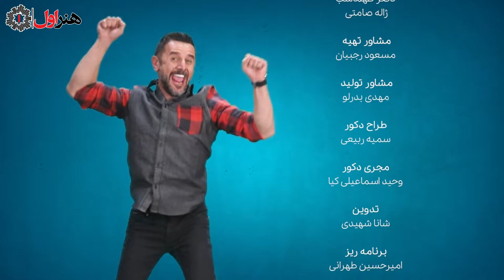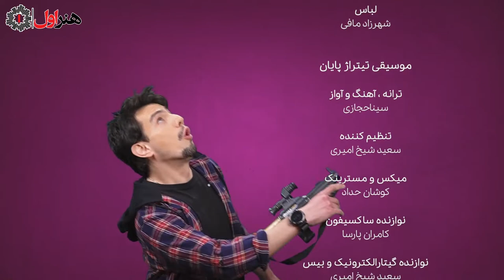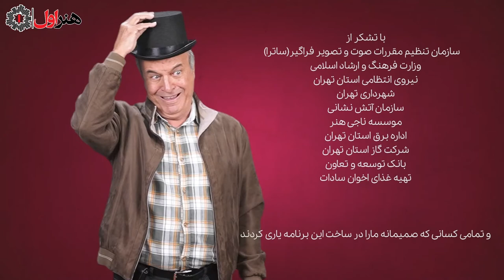Sina Hejazi - Parandeh | سینا حجازی - موزیک ویدیو تیتراژ سریال جوکر - پرنده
سینا حجازی - موزیک ویدیو تیتراژ سریال جوکر
پرنده

سینا حجازی
سینا حجازی خواننده، ترانه‌سرا، آهنگساز، تنظیم‌کننده، نوازنده و بازیگر ،سبک پاپ و رگی است.
او فرزند صدرالدین حجازی بازیگر ایرانی است.

Sina Hejazi - Parandeh

Sina Hejazi
Sina Hejazi is a singer, songwriter, composer, arranger, musician and actor, pop and reggae style.
He is the son of Sadr al-Din Hejazi, an Iranian actor.

شد و طی نزدیک به یک دهه فعالیت علاوه بر انتشار آثار فاخر و برجسته سینمایی , آلبوم های موسیقی خوانندگان همچون فرزاد فرزین,کاکوبند, کاوه یغمایی, فریدون اسرایی, گروه پالت, گروه رستاک, کاوه آفاق و توانسته ایم به بازار عرضه کنیم

In nearly a decade of activity in the field of movies, tv series and music, HonarAval has produced and published many music albums for famous artists such as Farzad Farzin, Kaveh Yaghmayi, Kaveh Afagh, Kako Band, Pallet Band, and many others.